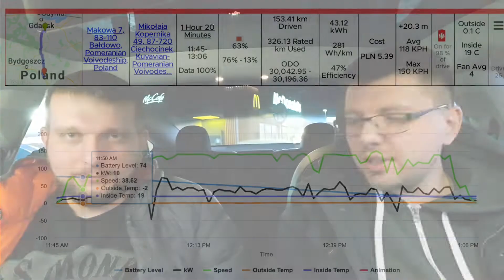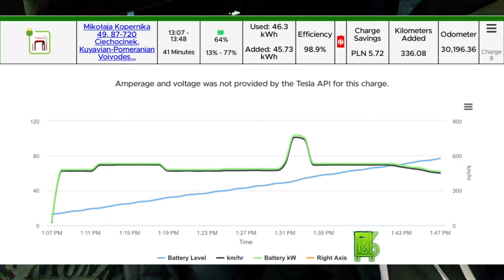Тесла Модель 3 SR+ в сравнении с LR зимой: первые впечатления - совместный тест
Мы ничего не рекламируем в этом фильме. Даже вывеска известной закусочной была просто совпадением: так запарковались на месте отдыха путешественников на строящейся S8 между Быдгощем и DK91 в направлении Гданьска.

Хотите символически сказать авторам спасибо?
1 месяц бесплатного пробного периода в полезных приложениях для вас:
Мой реферрал к A Better Route Planner, пооезный планировщик маршрутов учитывающий трафик, погоду, скорость и даже занятость зарядок (постоянно развиваются), и тоже статистика поездок и зарядок для большинства популярных электромобилей, с возможностью подключения к реальным данным: